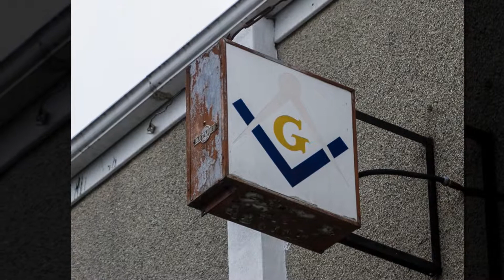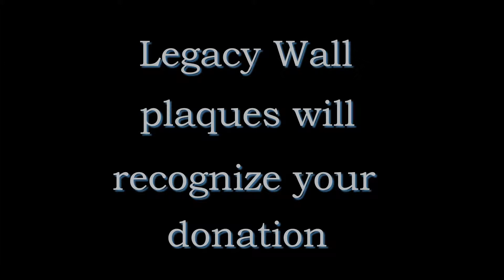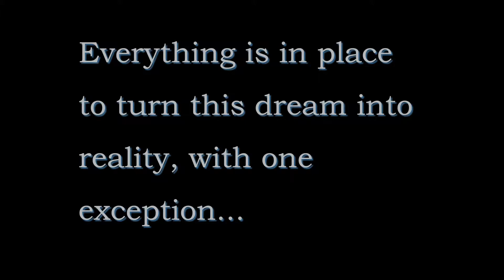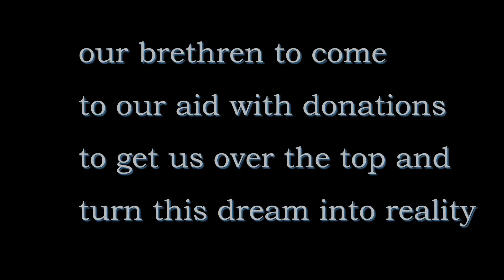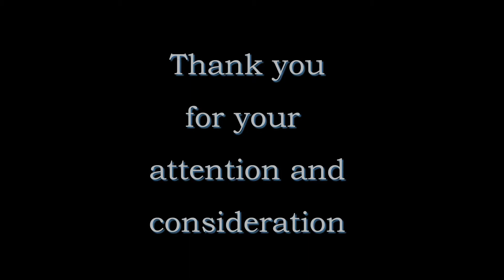Revised Lodge Presentation